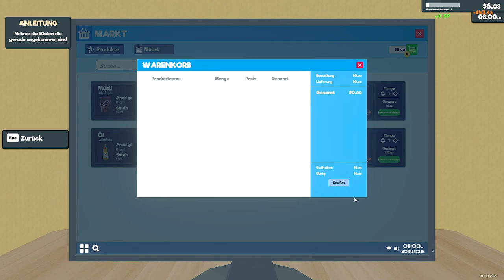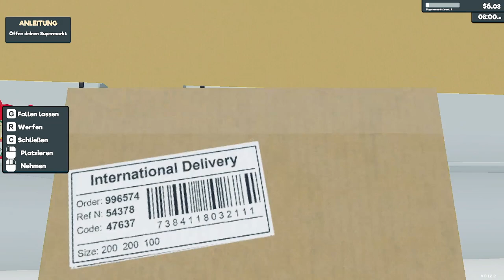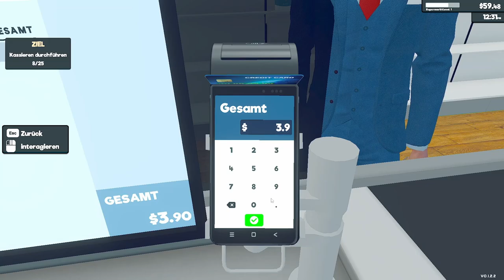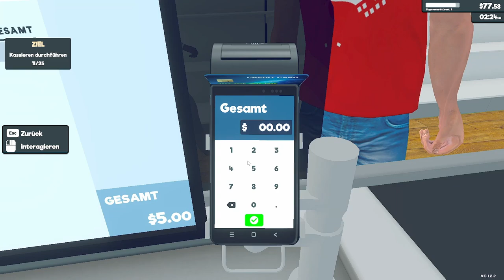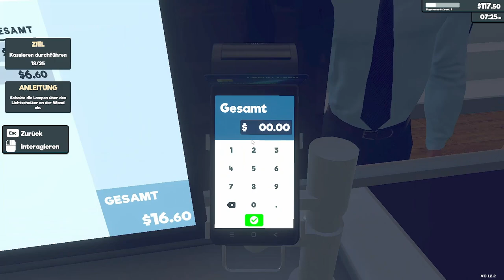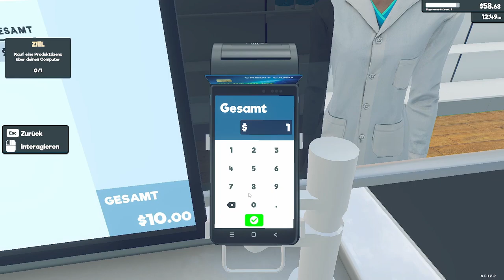Supermarket Simulator | PC | #01 | ANGESPIELT | Early Access